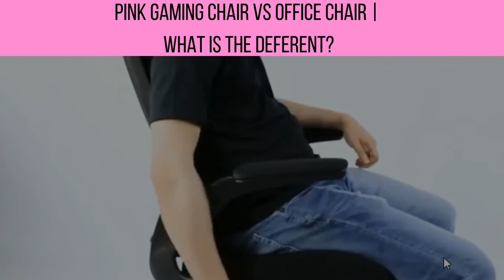Pink Gaming Chair vs office chair What Is The Deferent